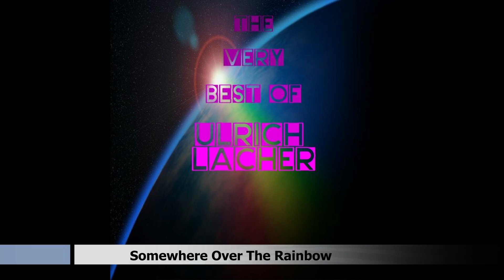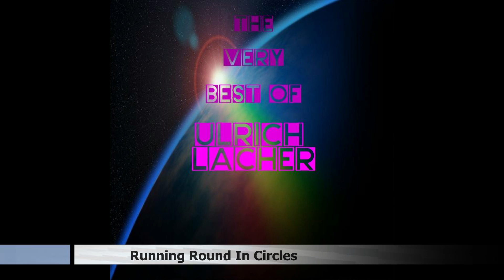The Very Best Of Ulrich Lacher - Part 1 - GANZE CD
00:00:00   Intoduction (from "Scarlett Lilly")
00:02:35   Fire (from "Scarlett Lilly")
00:07:07   Winter In Swiss - Warm-Up-Version (from "Scarlett Lilly")
00:12:03   Winter In Swiss Sleigh-Ride-Version (from "Scarlett Lilly")
00:15:05   Hollywood Babes (from "Scarlett Lilly")
00:18:35   Das D-Mark-Lied (from "Das-D-Mark-Lied")
00:22:33   Who Cried In The Night? (from "Aliens - Legacy")
00:24:05   Last Night In Paris (from "Aliens - Legacy")
00:27:21   Where Are You 2-Night? (from "Aliens - Legacy")
00:32:02   Tanja (from "Aliens - Legacy")
00:33:20   The End Of The Rainbow (from "Aliens - Legacy")
0043:23    Five (from "Aliens - Legacy")
00:49:30   Somewhere Over The Rainbow (from "Aliens - Legacy")
00:52:30   The Begining (from "Aliens-A-Live...And Loud!")
01:03:00   Finale (from "Aliens -A-Live...And Loud!")
01:08:52   Mars (from "Phoenix In The Air")
01:12:00   Running Round In Circles (from "Phoenix In The Air")
01:14:28   Walking Thtough The High Grass ("Phoenix In The Air")